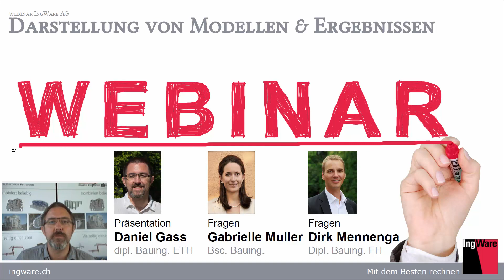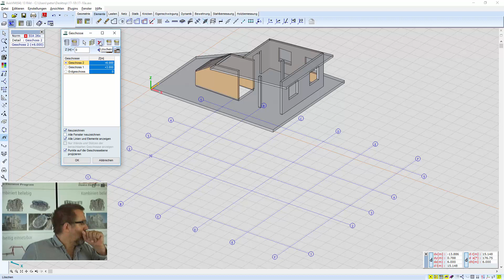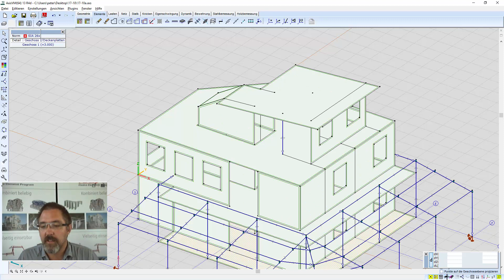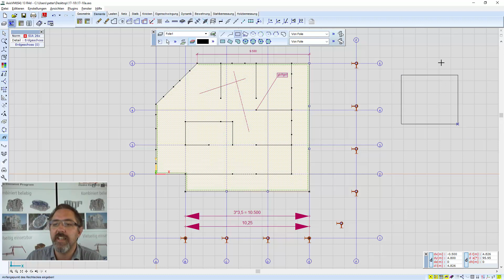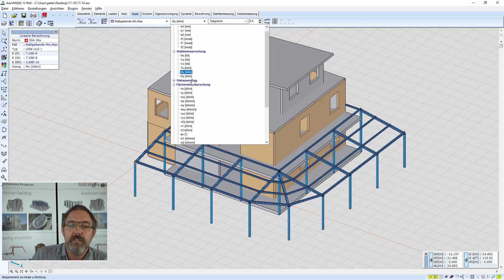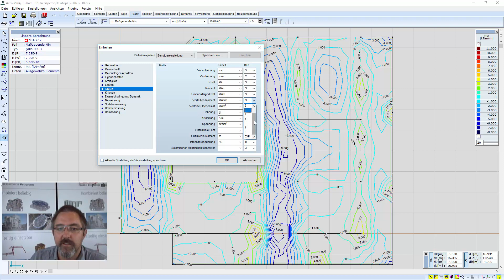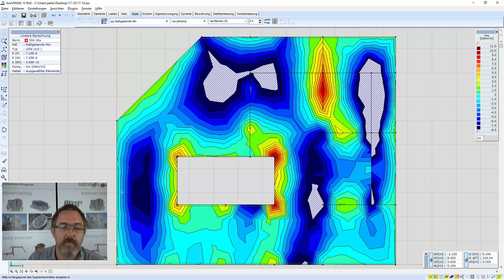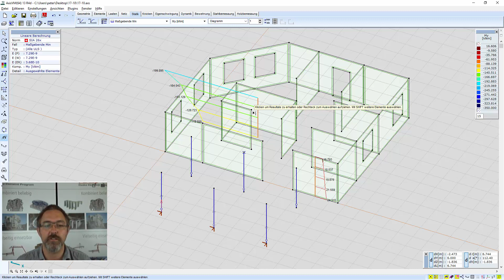AxisVM | Darstellung von Modellen & Ergebnissen [de]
Möglichkeiten zur Modelldarstellung, Wahrung der Übersicht und Darstellung von Ergebnissen.

00:00 Darstellung von Modellen & Ergebnissen

00:39 Darstellungsmöglichkeiten
06:16 Geschosserkennung
11:16 Details (Gruppierung von Elementen für die Anzeige)
17:35 Farbcodierung
19:12 Beschriftung & Bemassung und Hintergrundfolien
25:53 3d-Objektkonturen
27:02 Anpassen der Darstellung (Farben, Liniendicken, Auflager)
28:55 lokale Koordinatensysteme und Beschriftung der Achsen
30:20 Ergebnissdarstellung
46:26 Segmentschnitte & virtuelle Stäbe